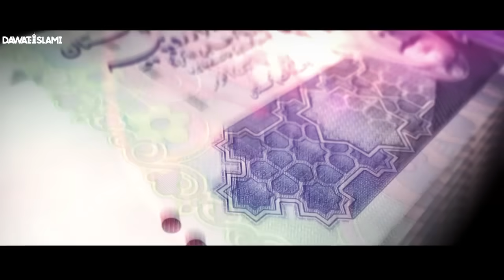Shab e Barat 2022 Bayan by Maulana Imran Attari | Shab e Barat Special | شب براءت کا بیان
Shab e Barat 2022 Bayan by Maulana Imran Attari | Shab e Barat Special | Shab e Barat Ki Haqeeqat | Shab e Barat Ki Fazilat